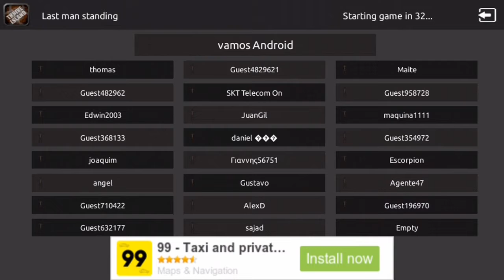THRIVE ISLAND (ATUALIZAÇÃO)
DEIXA TEU LIKE PRA AJUDAR NA DIVULGAÇÃO.

O QUE DE NOVO VEIO NA ATUALIZAÇÃO?? 👉👉 Controles aprimorados Aumento do jogador aumentado para 25 chances de loção Tweaked Recompensas aumentadas Muitas correções de bugs Otimização e pequenas mudanças de gráficos

VCS SÃO FODAS.

PARCEIRO DO CANAL... GAMER FLAMES.

TMJ FIQUEM COM DEUS E FALO
TCHAUUUUUU.